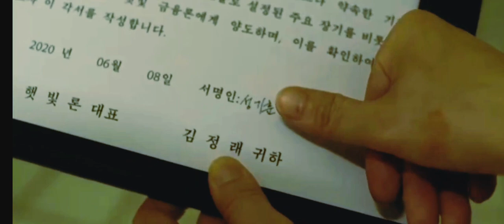Juego del calamar escena "necesito tinta"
T1 C1